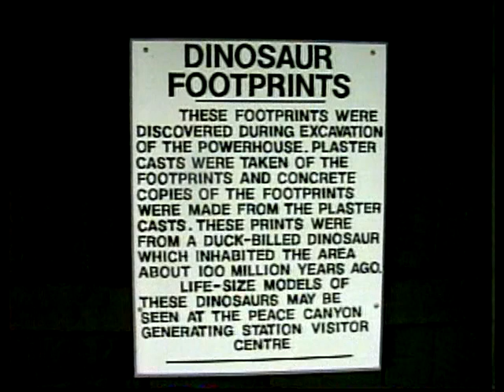Mixed Bag 1994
This week Glen , Daryl and Tony give you a mixed adventure starting off with brooke trout and then pike fishing region 7 of BC